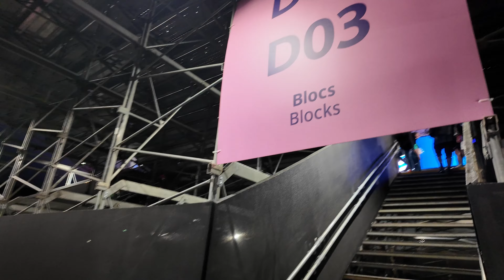So legendary!! Judo Women's 48kg and Men's 60kg | Paris Olympics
We never complete the Olympics without Judo. There are always dramas with tears when we watch Judo competitions. In this video, you will see the Judo competition for women's 48kg and men's 60kg category in the Paris Olympics.

◾️ Japan's Tsunoda Natsumi crowned first Judo Olympic champion of Paris 2024 at the women's 48kg category (official)